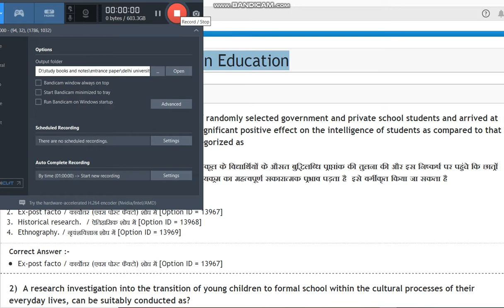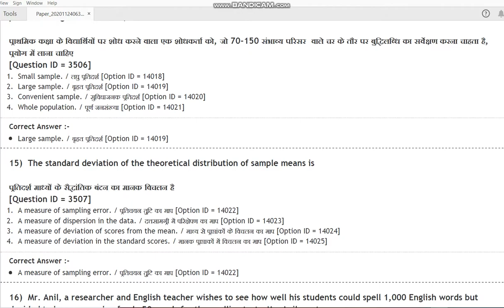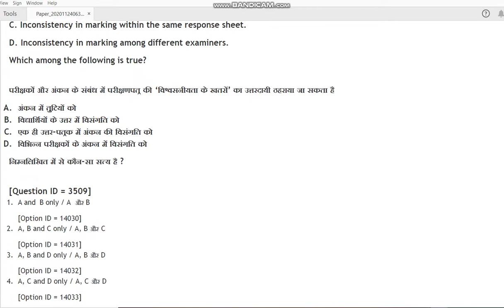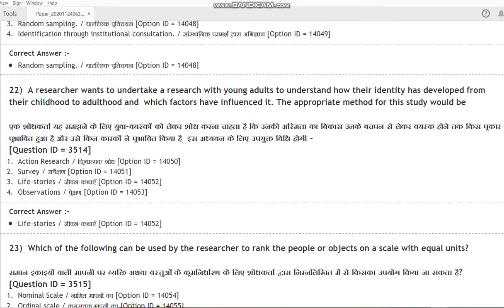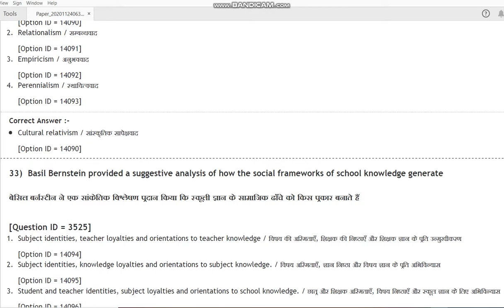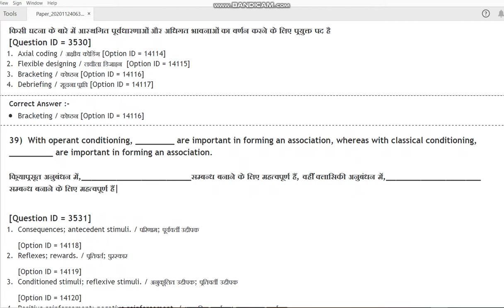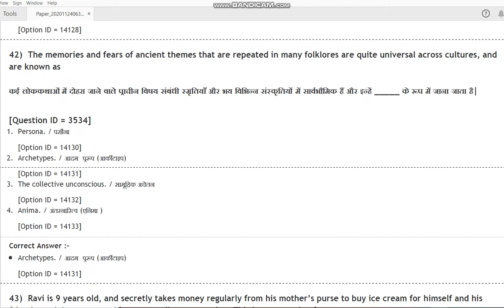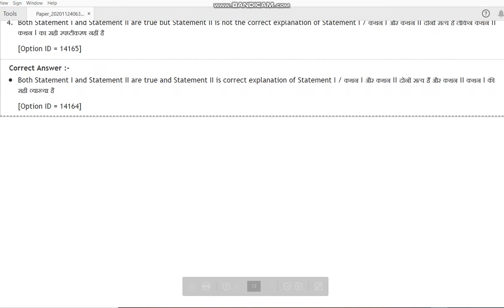DU MPhil PhD in Education 2020 entrance paper by hitesh kumar